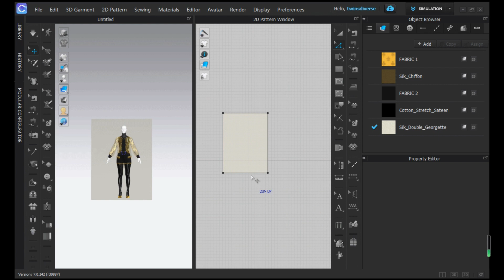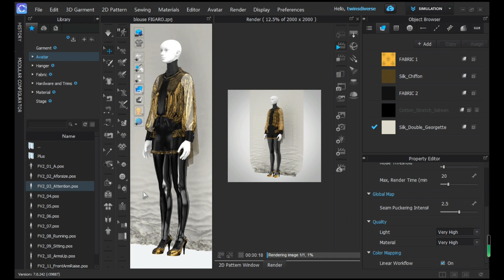How to render images in clo3d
hey! today our computer crashed too many times trying to render this image.
sorry we could not attach final results! :)
we are still trying to get it done now
because the fabric we used is very detailed and our computer can't handle it
we are now trying the rendering switching to CPU engine and use a medium light and
material quality
you will find the final result on our instagram page

ciao!